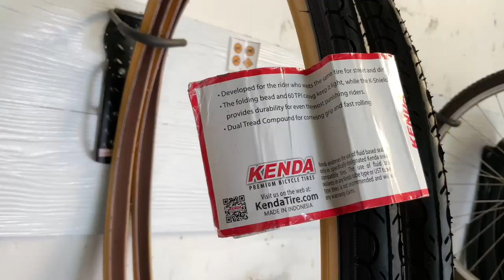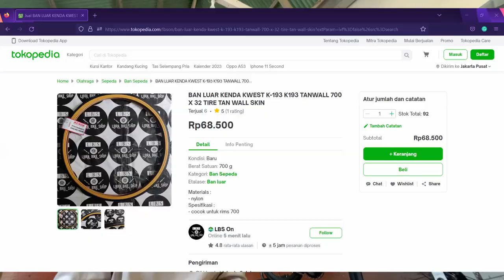PASANG BAN 32MM DI POLYGON STRATTOS S5 DISC 2022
kali ini kita coba pasang Strattos S5 dengan ban yang lebih gede dari bawaanya dan kita cari tau seperti apa hasilnya dan minusnya